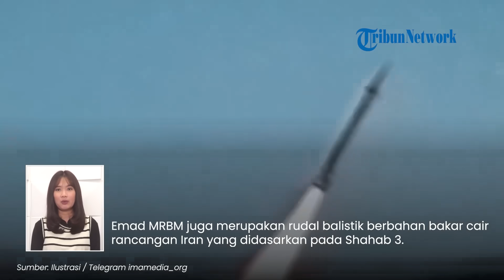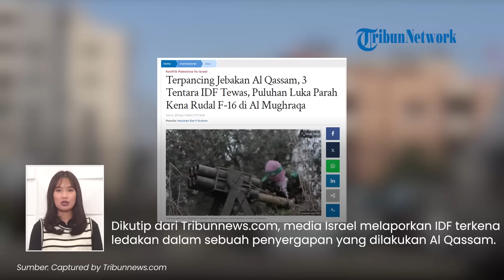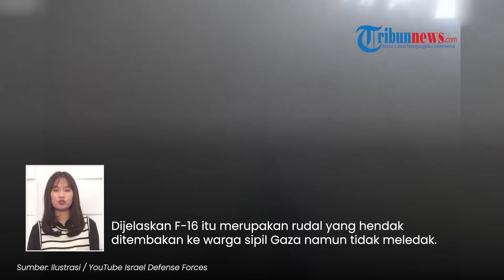Rangkuman Perang Hamas Vs Israel: 30 Roket Hizbullah Menyerang | IDF Meledak Kena Senjata Sendiri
TRIBUN-VIDEO.COM -

1. Dahsyatnya 4 Senjata Maut Iran Mampu Lenyapkan Israel, Jenderal IRGC: Zionis Bisa 'Babak Belur'

2. Mencekam! Dentuman Langit Israel saat Diserang 30 Roket Hizbullah, 3 Kota Zionis Dihajar saat Pagi

3. Detik-detik Lusinan IDF Meledak akibat Rudal Sendiri, Kena Jebakan Al Qassam: 3 Tewas & 11 Sekarat

(Tribun-Video.com)

Vp: Ulung